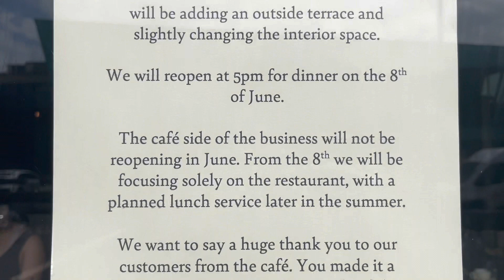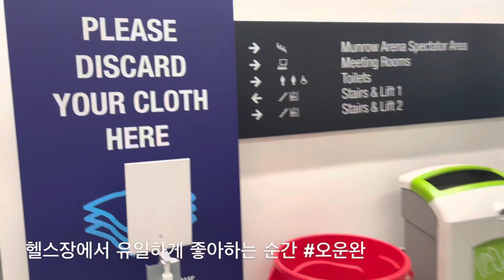Day 247 - discovered nice Italian cafe in Harborne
It was a nice place to study, but would be a even better place to chat and chill with friends😶